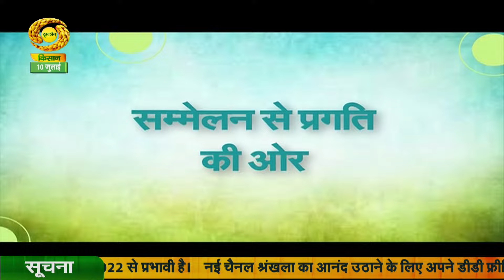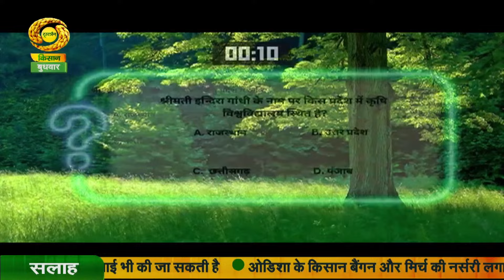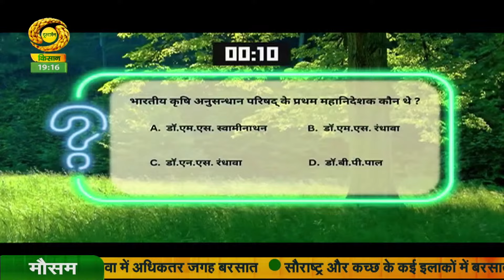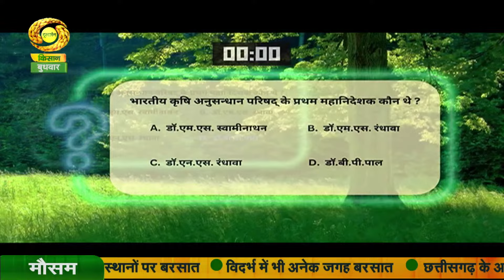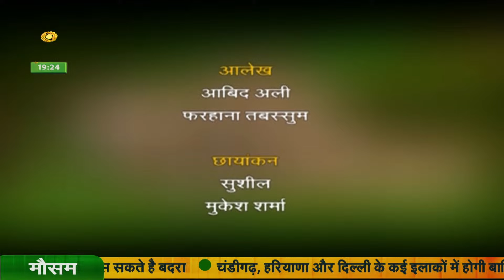Krishi Darshan | कृषि दर्शन : दिल्ली में एफपीओ मेला | DD Kisan | July 10, 2024